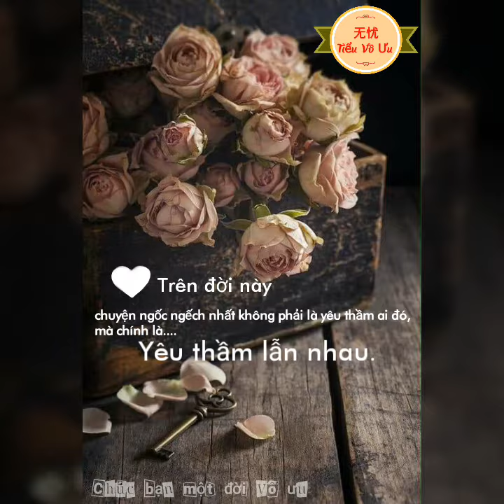BLOG RADIO VÔ ƯU 3- Thương thầm lẫn nhau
Lấy cảm hứng từ câu chuyện kể của một bạn giấu tên!
Cảm ơn bạn đã thích Vô Ưu, cũng chúc bạn một đời vô ưu!